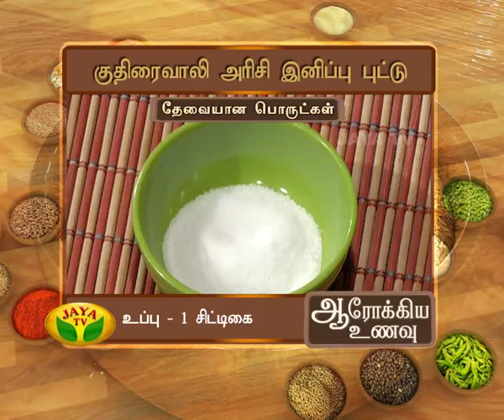Aarokiya Unavu- Episode 07 On Wednesday ,14/10/15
Preparation Of Kuthiraivali Arisi Sweet Puttu & Makhane Kheer